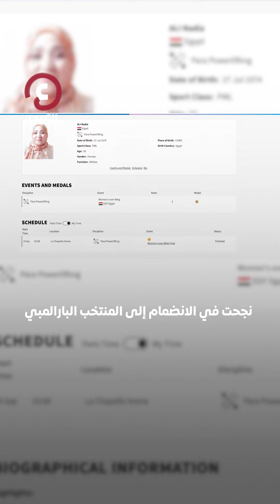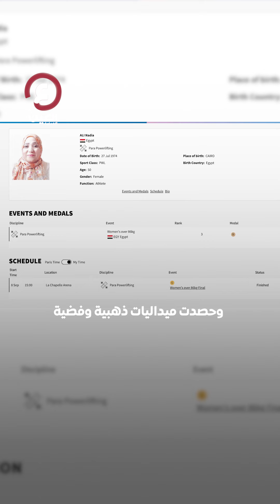«زغرودة» في البارالمبياد بطلة مصرية تحتفل بالتتويج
ظروف قاسية وتحديات صعبة ومعاناة مع الشلل منذ عمر 11 شهرًا وزوج قرر التضحية... تعرف على قصة "زغرودة" بطلة رفع الأثقال المصرية نادية فكري في بارالمبياد باريس 2024